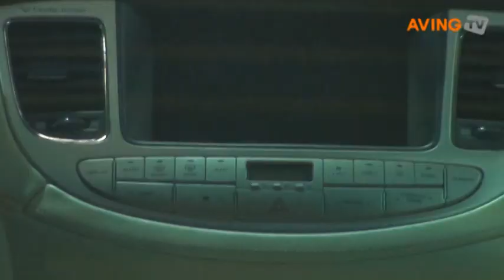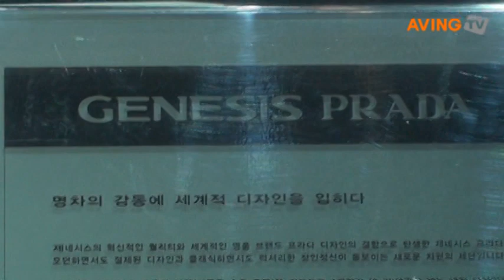현대차, 명품 옷 입은 '제네시스 프라다' 공개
현대자동차(대표 정몽구)는 일산 킨텍스에서 열린 '2009 서울모터쇼'에서 세계적인 명품 브랜드 '프라다'와의 공동 작업을 통해 제작한 '제네시스 프라다'를 공개했다.